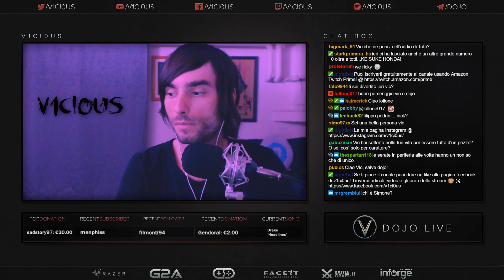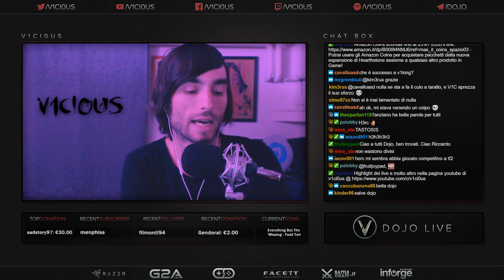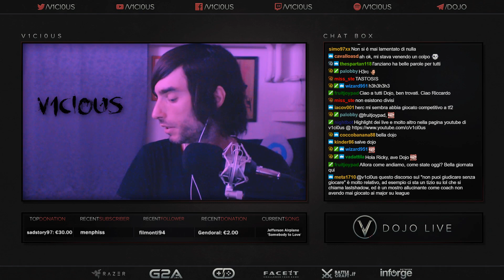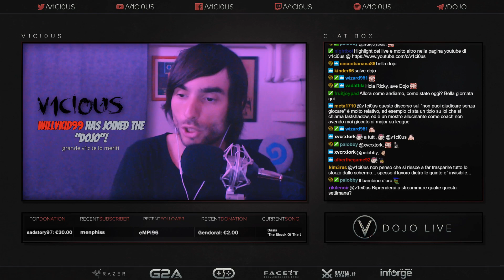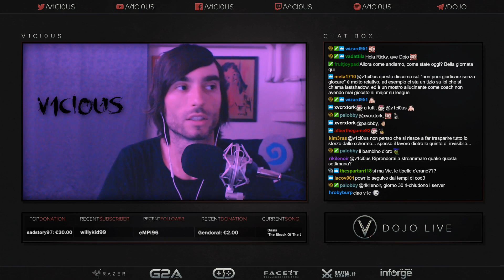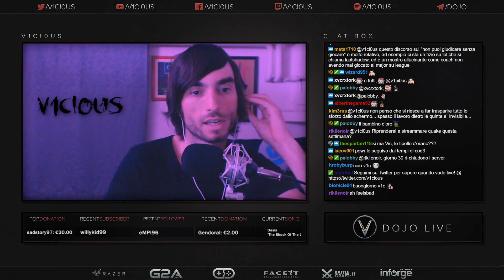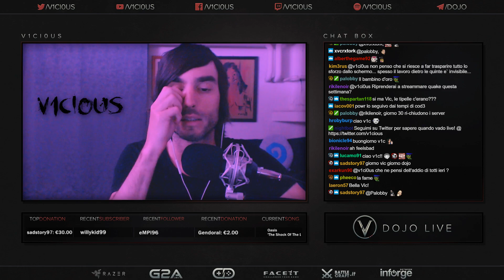Fight For Glory - Recap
Un video di ringraziamento post "Fight for Glory", il bellissimo evento di Overwatch organizzato da Samsung a cui hanno partecipato moltissi talent del panora web italiano.